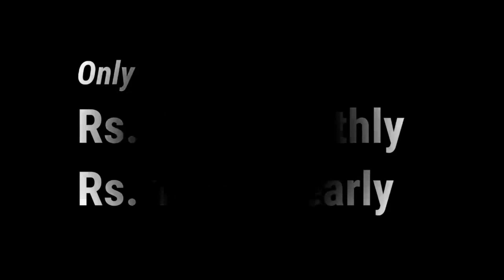Taliban requested United Nation to appoint Sohail Shaheen as ambassador of Afghanistan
Account Details
IFSC: KKBK0004651
Kotak Mahindra Bank: Ishwar Nagar, Main Mathura Road New Delhi 110065